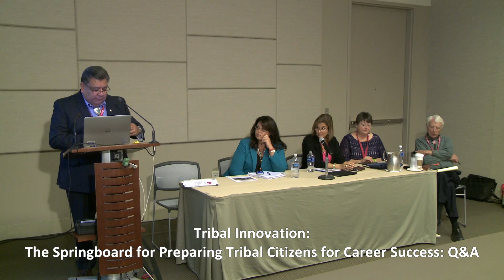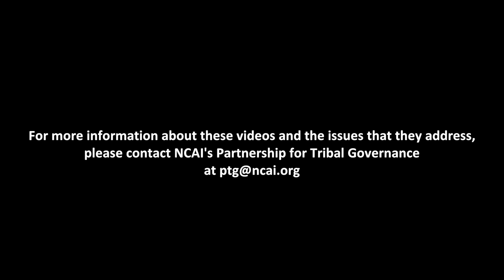Tribal Innovation: The Springboard for Preparing Tribal Citizens for Career Success: Q&A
During the Q&A portion of the breakout session “Tribal Innovation: The Springboard for Preparing Tribal Citizens for Career Success,” held at NCAI’s 2016 Annual Convention, presenters provide informative perspectives on questions posed by session attendees on a range of workforce development topics. To learn more about NCAI’s project on tribal workforce development, please